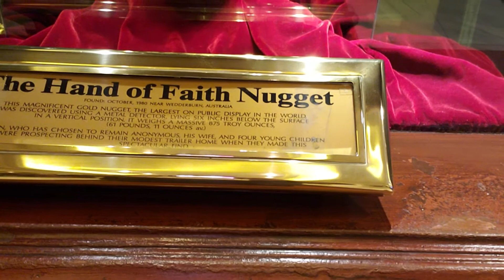Largest Gold Nugget In The World - Hand of Faith Nugget - Las Vegas Fremont Street